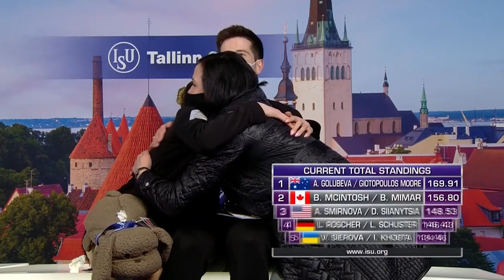Golubeva / Giot. Moore (AUS) | Pairs FS | ISU WJ FS Championships 2022 | Tallinn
To license ISU footage To license ISU footage